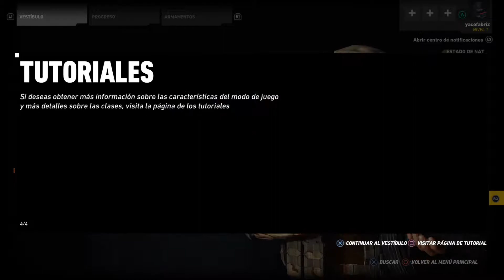Tom Clancy's Ghost Recon® Wildlands PS4PRO MODO... pVp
Un giro interesante del enfoque principal del juego que ha sido abordado de manera muy acertada: el mayor mundo abierto creado por Ubisoft para un shooter se fracciona para convertirlo en ocho campos de batalla diseñados para ofrecer una experiencia sólida, y tendremos doce clases a nuestra disposición para abordarlos a nuestro modo y de la manera más letal.

'Ghost War' es un modo de juego extra y completamente gratuito. Uno que pudimos poner a prueba en su reciente beta dejándonos excelentes impresiones. Pero lo mejor es que irá ampliando contenidos con más mapas, variantes de juego y clases de manera gradual, afianzando el enfoque competitivo del juego.